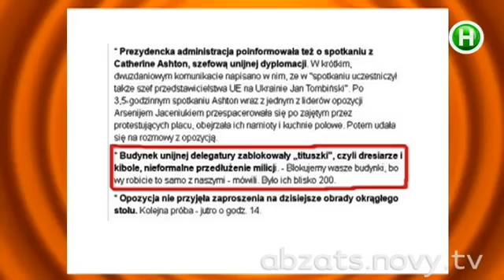Экстренное обращение бывшего криминального авторитета щипачам с майдана - Абзац! - 13.12.2013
Как проходило Народное вече в разных регионах Украины